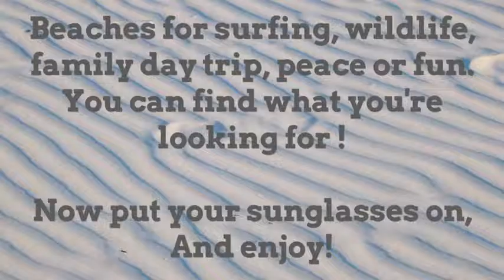Best beaches in Florida Top 20 best rated and most popular beaches in Florida